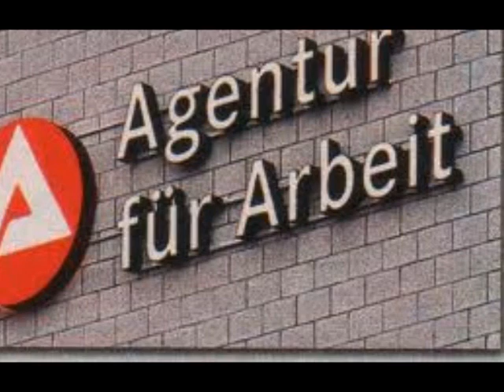Sondersendung Hartz IV 12.05.12 Wake News Radio.wmv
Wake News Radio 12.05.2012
SONDERSENDUNG, anlässlich der UNITED WE WIN Marathon-Sendung
Hartz IV - Gegenmassnahmen
Detlev + Michael Lange
am 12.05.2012 ab 14 Uhr LIVE

"SONDERSENDUNG Hartz IV Gegenmassnahmen", Im Rahmen der Vereinigung gegen Ungerechtigkeiten -- Aktion gibt es wieder eine Sondersendung zum Thema: Hartz IV Gegenmassnahmen.

Host und Aktivist Detlev und Michael Lange vom Hölderlin Blog erörtern katastrophale Zustände in den Jobcentern der BRD, berichten über Fälle, geben Infos + Tipps.

Aufdeckung von Skandalen, Infos, News, Tipps, Solidarität, Zusammenschluss